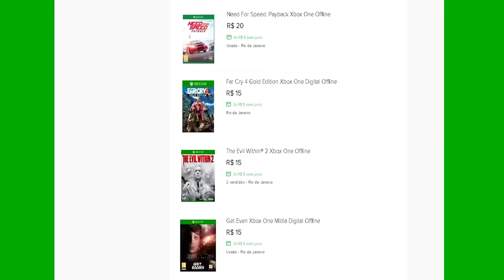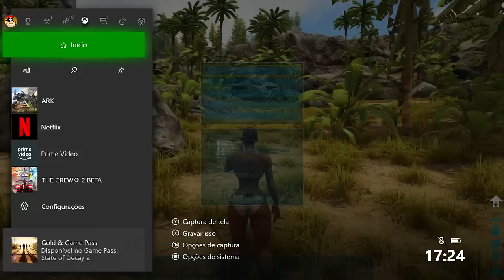🔵 ARK SURVIVAL XBOX X - [INICIANTES] #1 A SÉRIE ESTÁ DE VOLTA VAMOS JOGAR NO MEU SERVER.[PT-BR]